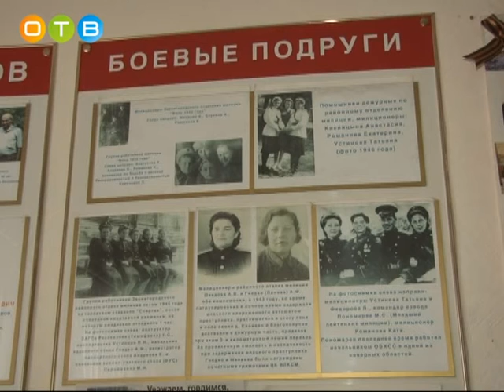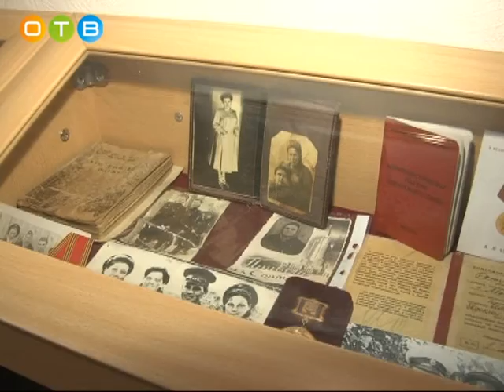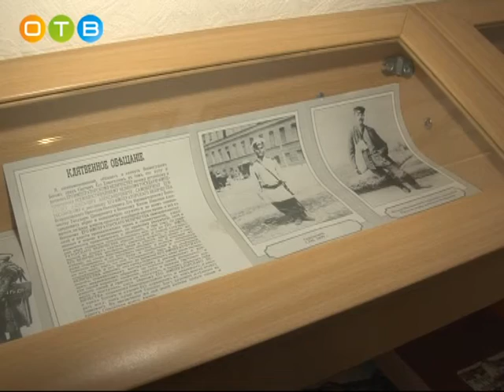Экскурсия для будущих юристов в Одинцовском музее МВД